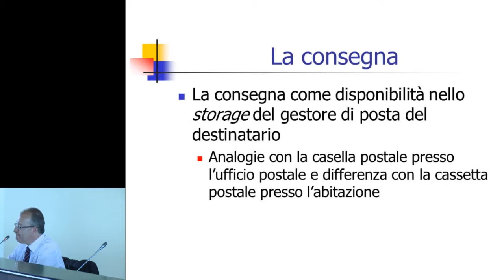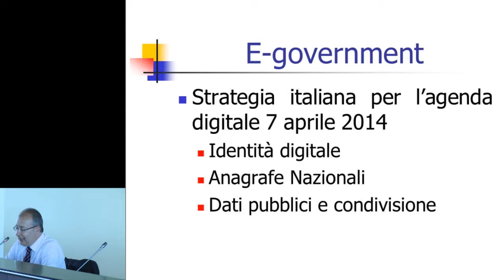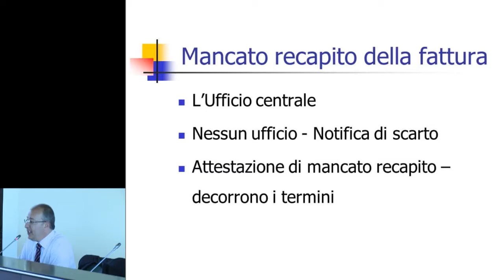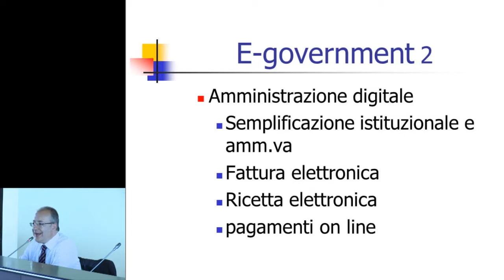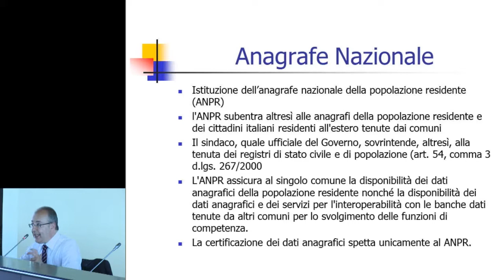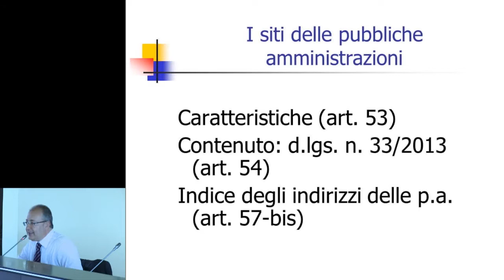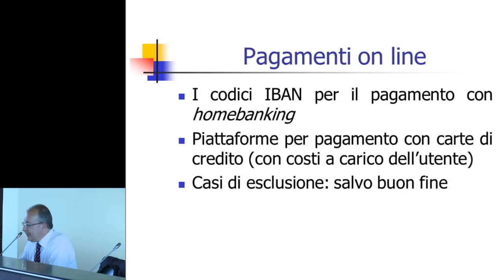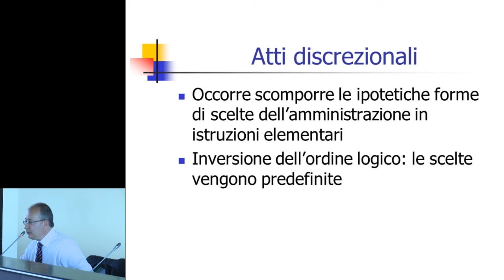La dematerializzazione dei documenti della PA - Seconda parte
Mercoledì 25 giugno si è svolto a Cagliari, presso l'auditorium del Banco di Sardegna, in viale Bonaria, l'incontro "La dematerializzazione dei documenti della PA".

L'iniziativa, organizzata dallo Sportello Appalti Imprese in collaborazione con l'ANIEM, ha affrontato i temi della formazione e conservazione dei documenti informatici, della redazione del contratto elettronico in forma pubblica, della trasmissione informatica dei documenti, del pagamento dell'imposta di bollo, dell'assolvimento degli obblighi di trasparenza e pubblicità e della tutela della privacy. Durante l'incontro si è discusso anche di alcuni temi più generali, come il potenziamento dell'Agenda digitale italiana (D.L. 69/13), le politiche di open government e le misure di semplificazione dell'attività amministrativa.

Temi affrontati durante la seconda parte tenutasi il pomeriggio:

- Fattura elettronica. Obblighi normativi e aspetti operativi.

- La nullità dei contratti non stipulati con atto pubblico notarile informatico.

- L'apposizione delle firme elettroniche certificate sul contratto informatico.

- Gli strumenti di verifica delle Amministrazioni (focus su AVCPASS).

- L'assoggettamento all'imposta di bollo delle istanze trasmesse per via telematica (Legge distabilità 2014).

- L'assoggettamento degli atti e provvedimenti rilasciati anche in estratto o in copia conforme.

- La registrazione da parte dell'Agenzia delle Entrate dei documenti informatici.

- L'assolvimento delle imposte dovute sui contratti informatici (registro e bollo).